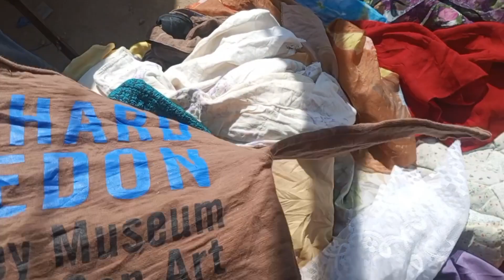London Ka Landa Bazar 😱 | DailyVlogs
Itna Sasta Bazar 😱 | Jo Apky Hosh Urra Dyga | DailyVlogs
Ye Gugu Ny Kya Ker Diya | Adha Sir Mudwa Aya | Dailyvlogs
daily vlogs
chori
happy Joint Family new Vlog
happy Joint family
happy Joint Family new video
happy Joint Family channel
happy Joint Family first vlog
happy Joint Family first income vlog
ducky bhai first vlog
Rajab Family new vlogs
how to make aloo paratha
morning routine
Daily vlogs
ducky
sistrolog
Vlogs
dailyvlogs
rabiafaisal
iqrakanwal
Sham village
Zalmi Vlog
Pakistani Vlogger
Pakistani Vlogs
Pakistani Vlogs video
Urdu Vlog
Girl Vlog
Pakistani Girl Vlog
Pakistani Famouse Girl Vlog Video
Ducky Bhai New Vlog Video
Village Lifestyle vlog
Village Lifestyle
Village Vlog
Happy Joint Family
Family Joint Family new Vlog
Alia Malik New Video
Shafique Jaffri new Vlog
Sistrology new vlog
Rabia faisal new vlog
rabia faisal vlog
Sham village vlog
Pakistani vlogs channel
Pakistani Vlogs video
Daily life vlogger
Daily lifestyle vlog
Shafique aasifa vlog
Vlog in Audience
a day in my life
daily vlogger
vlogging
vlogging tips
Ghazal Jawad vlog
Rajab family vlogs
fatimafaisal
Iqra kanwal new vlog
happy joint family vlogs
Village lifestyle pakistan
travel vlogs
bengali vlogger
bangladeshi vlogger
Dailyvlogs
Ghazal jawad channel
Maaz safder vlog
Jamshedpur vlog
familyvlogs
vlogs
Ghazal jawad vlogs
sistrology shorts channel
village sham
sham village
jamshedpur
jharkhand vlog
Surprise shopping
Shafique Asifa Vlog
Shafiq asifa vlog
village family vlogs
Aj Tabiyat behtr howe
pak village family
Rajab family vlog today
funny vlogs
study vlog
daily routines present simple
english daily routines
daily routines in english
Daily routines
country life vlog
outdoor cooking
the beast family vlogs
Family vlogs
Dawat Vlog
Village Life Vlogs
Ghazal jawad vlog
village cooking
Daily Vlogs
indian vlog
healthy morning routines
Morning routine
how to vlog
ammara ahmad new vlog
Ammara ahmad vlog
Anushaiye
anushaiye vlogs
Arshad vlogs
Muhammad essa vlog
Amna ashraf vlogs
Happy punjabi family vlog
Punjabi pendu vlogger
Uzma ki Dunya
shafiq asifa vlogs
Sasta bazar vlogs
amna ashraf interview
amna ashraf weight loss
happy family
happy punjabi family
shafique aasifa vlog
Asifa family new vlog
Asifa family vlogs
Amna ashraf new vlog
punjabi vlogger
village vlogs
asifa family vlogs
ammara ahmad vlog
asifa shafiq vlog
shirazi village vlogs
Amen official
Fatimah jaffry
Aisha village
Dia Butt vlog
Bilawal Bhutta  vlog
shabbar jaffry
London ka landa bazar
Kanwal zulqarnain vlog
Mehwish village vlog
Anushiye
Lahore landa bazar
Bilawal Bhutta vlog
Landa bazar
pak village family vlogs
Shafique asifa vlog
happy Joint family vlog today